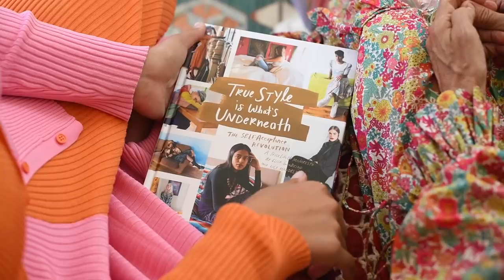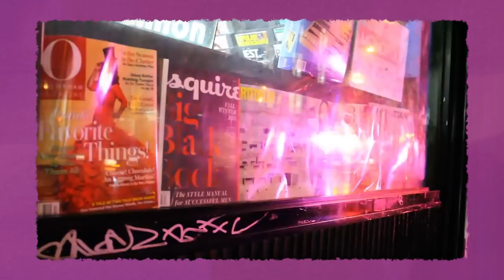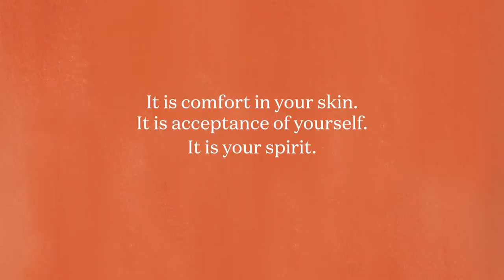You Can Be Naked And Have Style: What's Underneath StyleLikeU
We’re Elisa and Lily, the mother-daughter creators of StyleLikeU. For those of you who are new to our extended StyleLikeU family or who have been following our journey for years, here is a little bit of insight into who we are, why we do what we do, and where it all began.